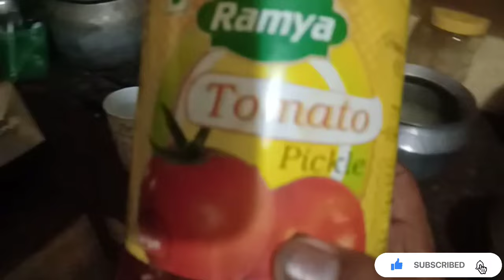మావారితో ఫుల్ ఫన్Vlog... daily works